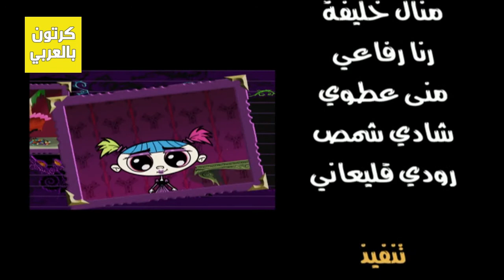كريبي والحشرات مدبلج – الحلقة 24